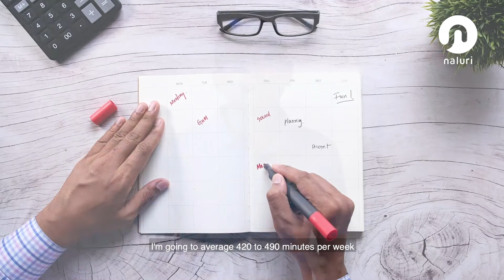Mental Fitness | Goal Setting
As we wrap up this challenging year and put 2020 behind us, many of us are setting sights on 2021 and what we want to achieve. This year-end quiet period is a good time to reflect, recalibrate and renew our focus on what matters to us.

Instead of the usual ‘new year’s resolutions’, or annual plans and KPIs, I’d like to share a different view on goal-setting for the new year. For those who’ve read my book, you’ll know I’m not a fan of the annual planning and budgeting process. Sometimes, the goals that we set for ourselves matter less than the routine practices and processes that we embed in our daily lives, and the supportive people that we choose to spend time with.

Here’s to a much needed ‘reboot’ with 2021! All the best and Happy New Year!